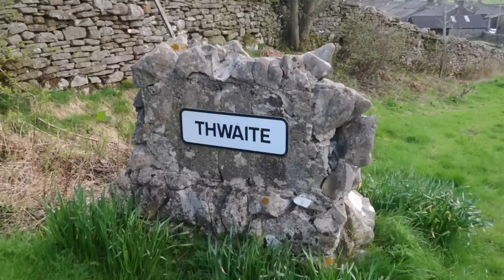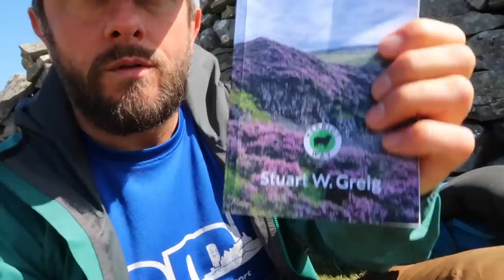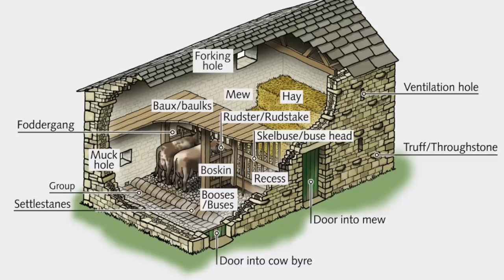3 Days Backpacking in the Beautiful YORKSHIRE DALES | The Herriot Way part 2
The Herriot Way is a 52 mile circular route in the beautiful Yorkshire Dales national Park. The route crosses one of the highest points in Yorkshire, visits historic monuments and passes through a barren industrial wilderness; laid bare through lead mining. Beginning in Aysgarth and passing through Askrigg, Hawes, Keld, Reeth and Castle Bolton, this a fantastic way to explore the beauty of the Yorkshire Dales, and it's a relatively easy route for beginners.

Kit I used on this hike:
CLOTHING
Fjallraven Cap
Altra lone peak 7.0 Shoes
Darn tuff Socks
Altra Gaiters
Patagonia micro puff jacket
Ronhill Gore-tech rain jacket
Fjällräven keb trousers

EQUIPMENT
Guide book
Ospray exos 48L backpack
Neoair xtherm large sleep pad
Garmin inreach mini
Soto windmaster stove
Pillow (which I forgot)
Sawyer micro squeeze Water filter
Hiking poles